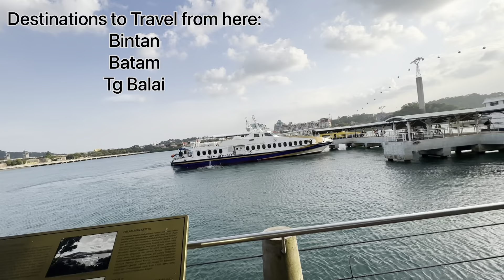Vivocity & Harbourfront Singapore: A Paradise for Food, Shopping, and Fun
Harbourfront is a vibrant and bustling district in Singapore that is located on the southern coast of the island, adjacent to Sentosa Island. It is a popular destination for both tourists and locals alike, offering a variety of attractions and activities.

One of the main attractions in Harbourfront is VivoCity, one of the largest shopping malls in Singapore. VivoCity offers a wide range of retail stores, restaurants, and entertainment options, including a rooftop amphitheater and a movie theater.